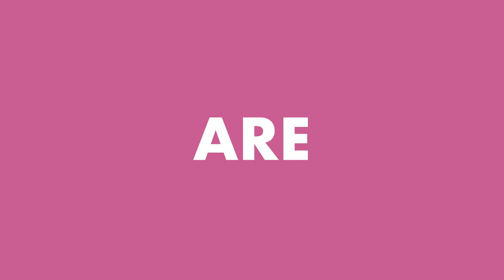Coachella Save-The-Date Video Shot On A GoPro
Since you can't take professional cameras into Coachella without a press pass, we met up with Jenny and Nick for their save-the-date video inside the festival armed only with a GoPro camera. It just goes to show that it's not all about the best gear. With an awesome couple and the right attitude, you can get fantastic results.

Shot on a GoPro Hero 7. Graded with FilmConvert.